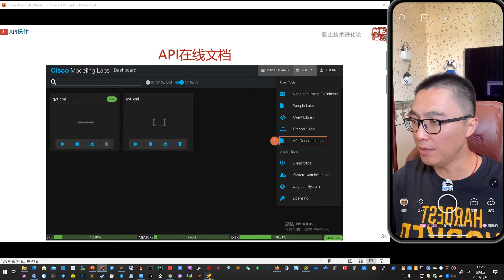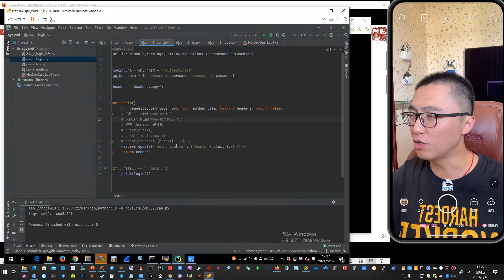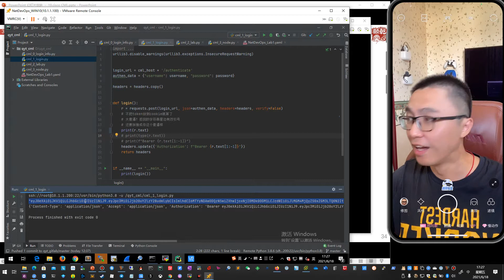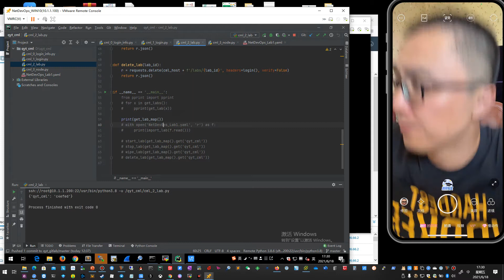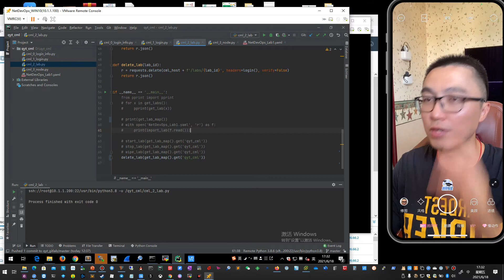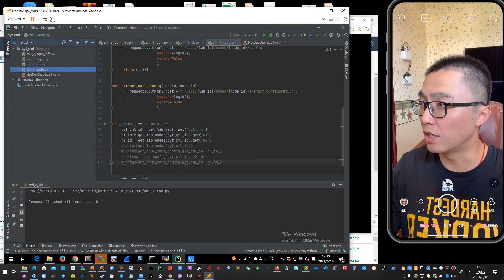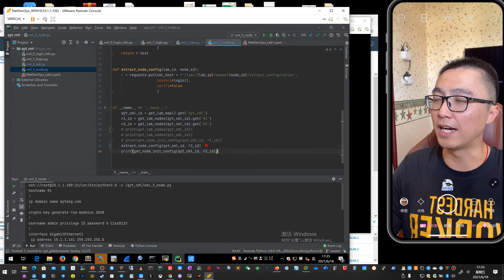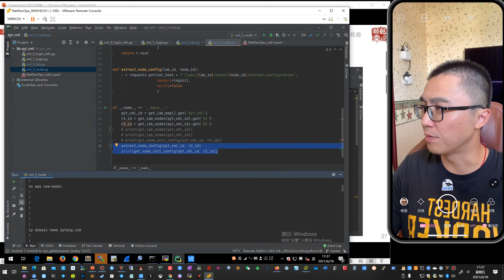乾颐堂现任明教教主教主技术进化论2021第19期CML 3 API操作